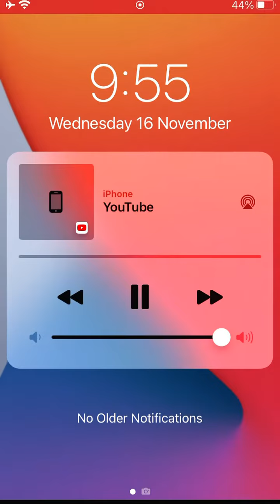1 day left. The last moments my oldest video stays on 2 years ago